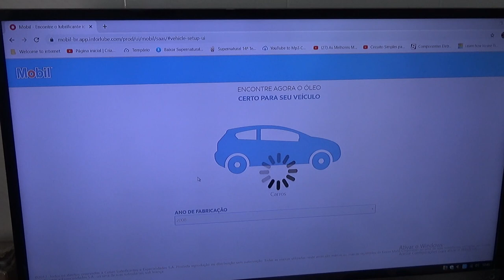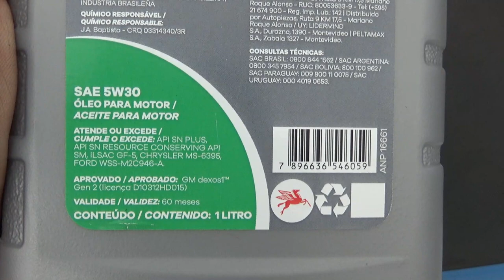Aplicação dos Lubrificantes para os Mecânicos #1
Fala turma, em parceria com a Mobil lubrificantes vamos trazer uma web série, especialmente para você profissional e  entusiasta da mecânica.
 Não percam os próximos vídeos, conto com todos vocês!